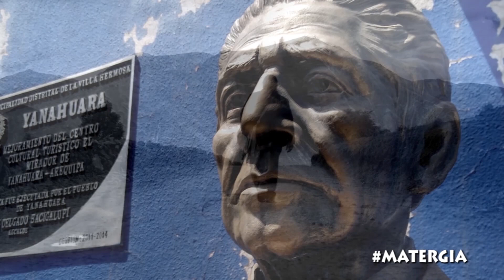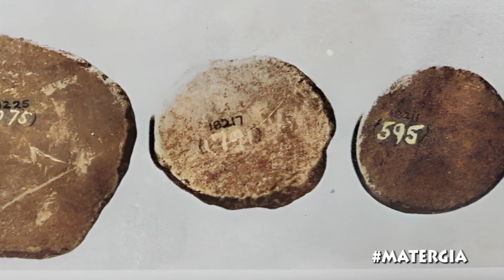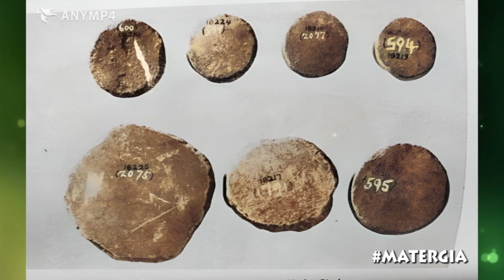MACHU PICCHU QUE SE ESCONDE DENTRO DE SUS CHINKANAS ? LA CUEVA DE HUIRACOCHA Y LA RUTA SECRETA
RECIENTES INVESTIGACIONES ARQUEOLÓGICAS HAN ENCONTRADO TÚNELES Y GALERÍAS EN LA CIUDAD MÁS IMPORTANTE DE LOS INKAS, MACHU PICCHU, ¿PERO POR QUÉ NO SE HAN DADO A CONOCER ESTOS DESCUBRIMIENTOS?, HOY TENEMOS PARA USTEDES IMÁGENES EXCLUSIVAS DEL INTERIOR, DEL CORAZÓN DE MACHU PICCHU, ADEMÁS ABORDAREMOS EL MISTERIO DE QUE ES LO QUE SE OCULTA EN LAS CAVIDADES SAGRADAS, EN EL RETIRO INTERIOR DE LOS INKAS PALEOLÍTICOS.